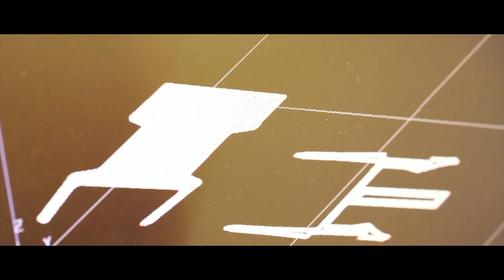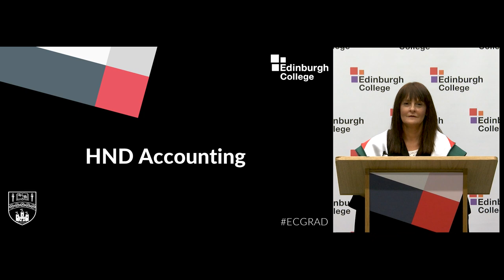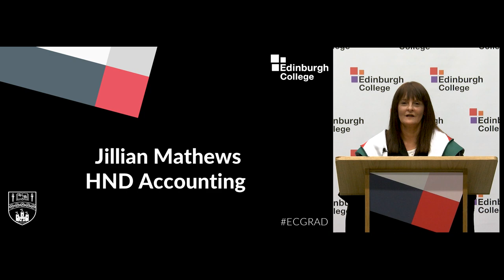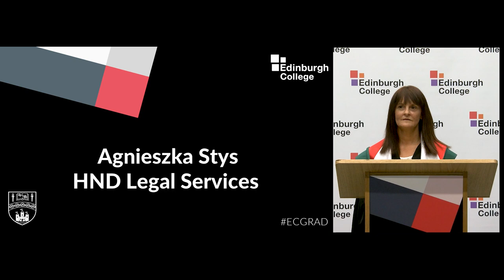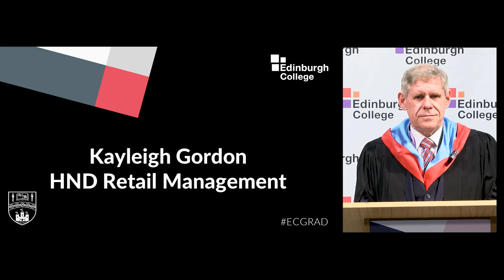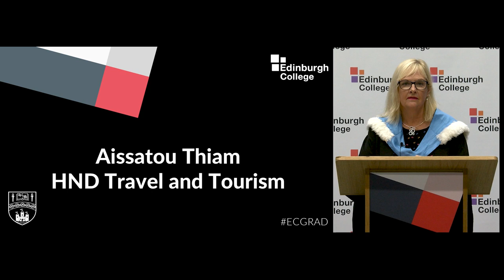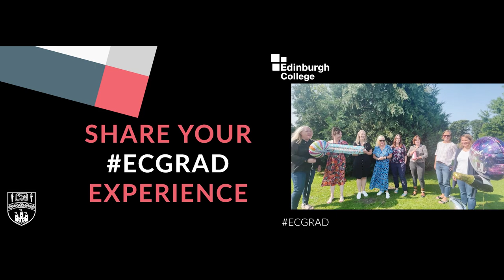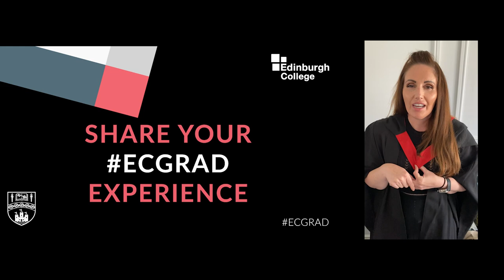Graduation Class of 2021 - Tourism, Hospitality and Business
- Enterprise and Commerce
- ESOL
- Hairdressing and Beauty
- Modern Languages
- Professional Cookery and Hospitality
- Retail and Events